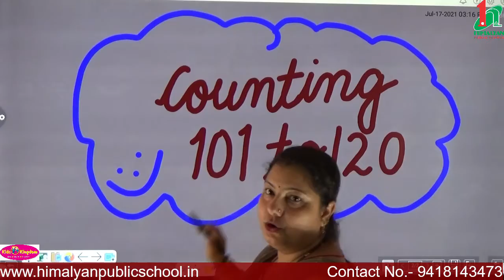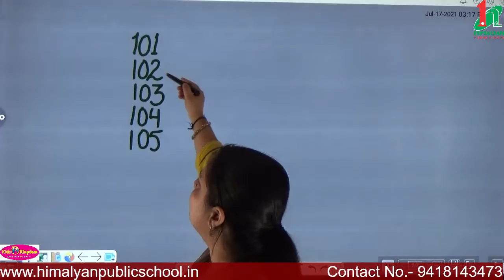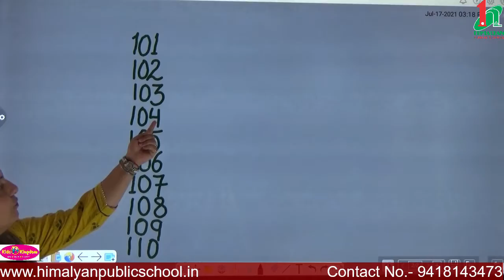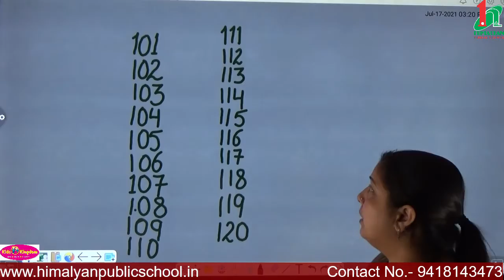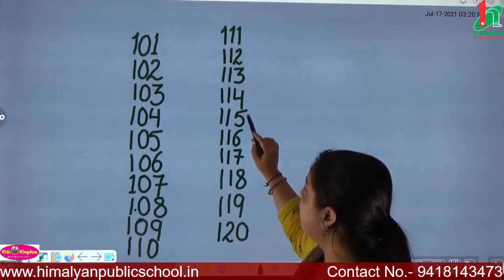Class UKG Subject - Maths